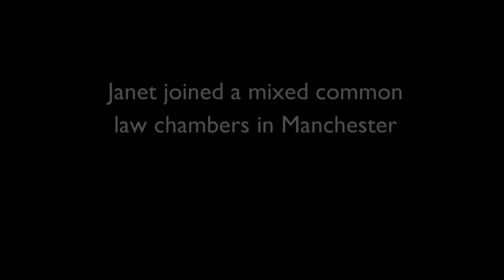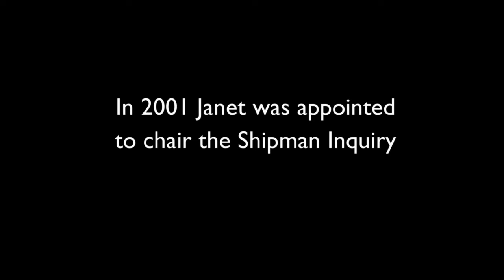Dame Janet Smith Biography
Dame Janet Smith worked as a barrister in Manchester for twenty years. She was appointed to the High Court in 1992 and then chaired the Harold Shipman Inquiry in 2001-2. In 2002, Smith became the fourth woman appointed to the Court of Appeal. In 2012, Smith chaired the Jimmy Saville Inquiry.

This is a ground-breaking project, building the only digital platform of stories, videos and arte facts dedicated to the journey of women in law.